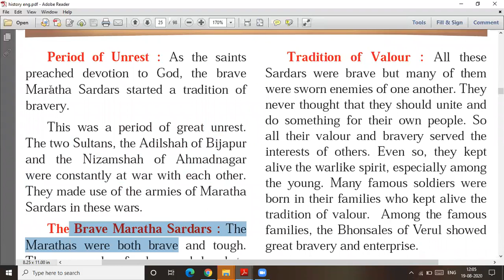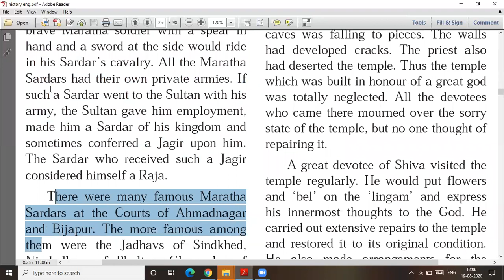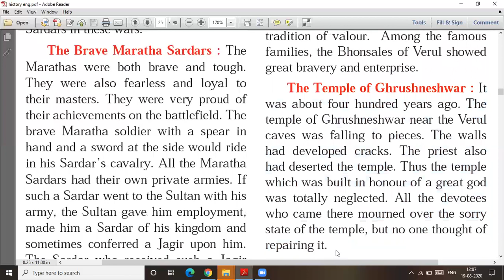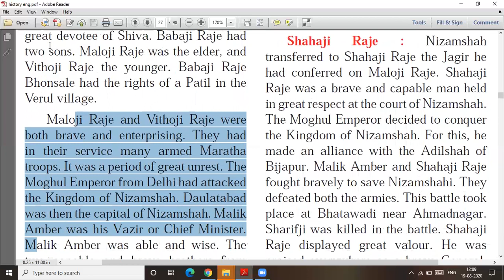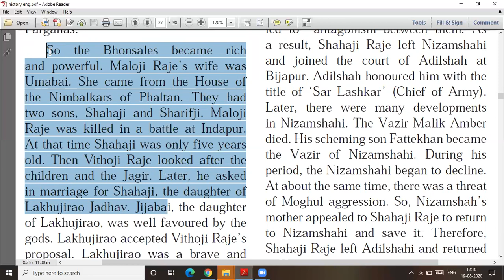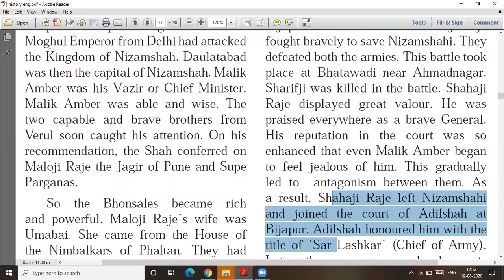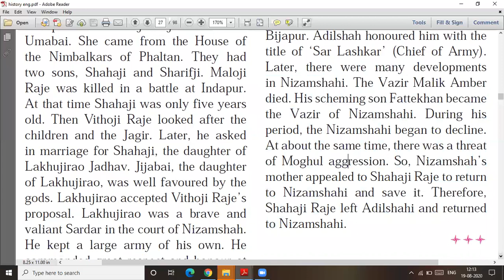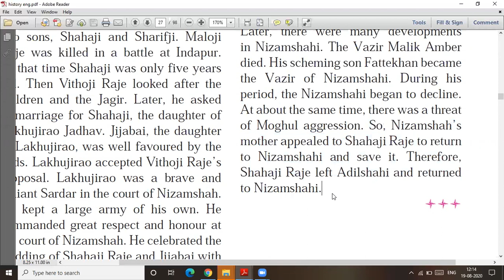Maratha Sardars - The Famous House of the Bhonsales # std 4 # lecture video